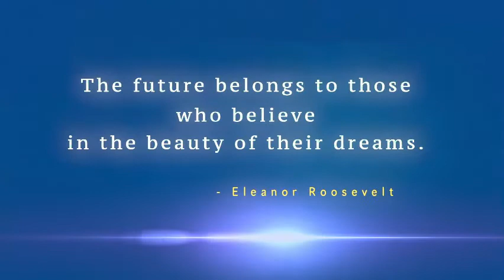Asian University for Women: A Conversation with Jack Meyer, Chairman Emeritus Board of Directors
Inspiring interview with Mr. Jack Meyer, former President and CEO of Harvard Management Company, where he managed Harvard University’s endowment for over 15 years. He speaks about “Women’s Education in Developing Nations” and core missions and values of AUW founded by Mr. Kamal Ahmed. Mr. Jack Meyer is Chairman Emeritus, Board of Directors of Asian University for Women (AUW) Support Foundation; Former Senior Partner of Convexity Capital Management in Boston. Served as Deputy Controller for New York City and Chief Investment Officer and Treasurer of the Rockefeller Foundation; Served in the Board of the Boston Foundation and Boston Ballet.